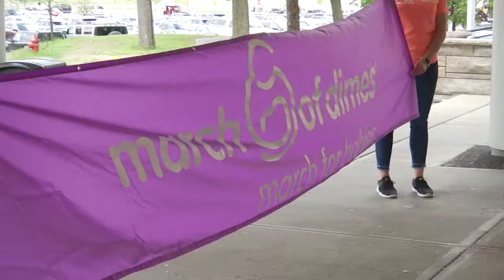WTEN WXXA MARCH OF DIMES WALK package